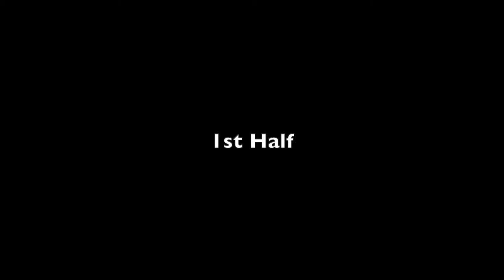David Ochoa vs. Colorado Springs Switchbacks (9.9.20)